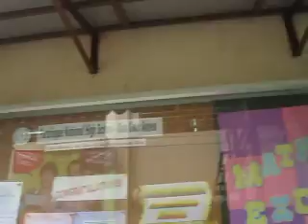Visit Dongalo High School, special window project, 13 January 2010 (2)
Here's Congressman Roilo Golez visiting the Dongalo High School to inspect his window project for a school building that was a Golez project years ago when he was still the congressman of the Lone District of Paranaque. This is not part of his congressional district but Golez has agreed to help using his personal funds since the school building was his project years ago.